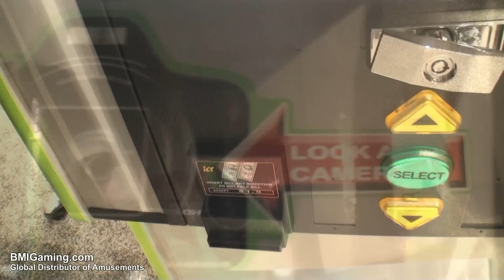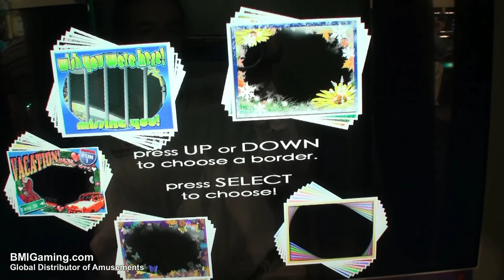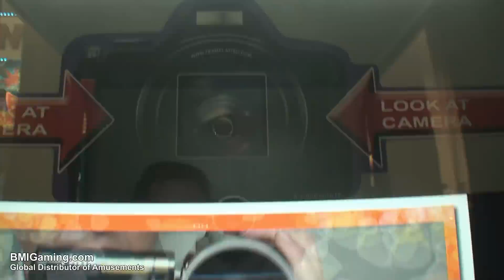Fun Stop Photos - Digital Color Photo Booth Machine - BMIGaming.com - Team Play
Fun Stop Photos Color Digital Photo Booth - Team Play introduces its impressive
new Fun Stop Photos Color Digital Photobooth ! Fun Stop Photos turns the
"standard" look of a traditional photo booth into a genuine showpiece !

From the eye-catching camera-shaped "Topper Beacon" in bright day-glow green,
to wild flashing strobes and cool LED cabinet lighting, Fun Stop Photos brings
in curious crowds of people in just about any location it is placed !

Once a crowd has gathered around Fun Stop, the fun begins - The back of the
machine has a working camera that snaps photos of the surrounding crowd,
then displays the pictures on its external LCD Monitor for everyone to see -
People can then take turns mugging for the camera - and boy they sure do !

Fun Stop Photos has a host of features designed to make operating simple and easy -
For starters, the average operating cost is only $0.25 per print, and can be as low as $0.17, with no dongle necessary. Compare that to the operating cost of the leading
photo booth at $0.80 to $0.90 a print. Fun Stop comes with (2) 26" LCD Monitors,
(2) Dollar Bill Acceptors and (2) Photo Printers to provide total redundancy, and
practically eliminates downtime! No more jammed bill acceptors or empty paper
trays that put most other photo booths out of operation! Fun Stop Photos also
comes with a revolutionary "Anti-theft" measure : If it senses any tampering of
its cash box, it automatically takes a 10 second photo sequence of the
offenders in the act, and saves this to its hard drive for later review !!!

Power Requirements :  110 Volts | Optional 220 V
Monitor :  (2) 26" HD Color Widescreen Monitors
Height: 78", Width: 30.5", Depth: 43", Weight: 631 Lbs